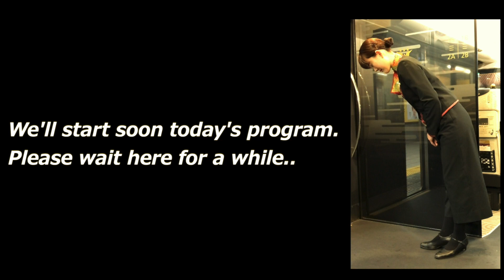鉄道談話倶楽部「北海道完全制覇の旅」シリーズ（2020年 秋シーズン）オープニング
鉄談ライブ配信 2020年秋シーズンは「北海道完全制覇の旅」。予定では12月の頭までの全11回で収めるつもりですが、視聴者の皆さまからのリアクション次第では、予定をオーバーし越年する可能性もあります。是非そのつもりで、ゆるりとお付き合いくださいませ😉